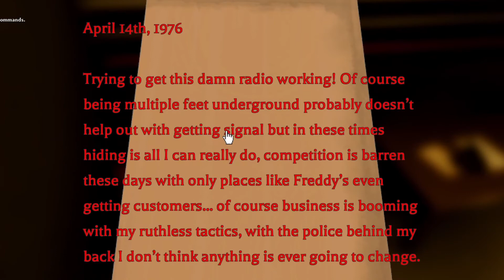The Roblox Bar...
i'll prob make mroe vids on this game

If you are here you might aswell like and sub